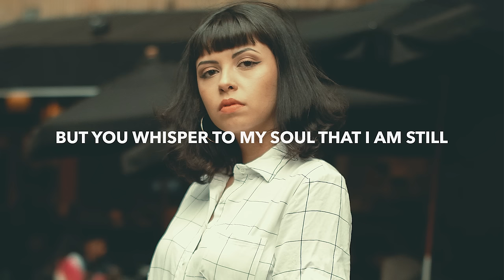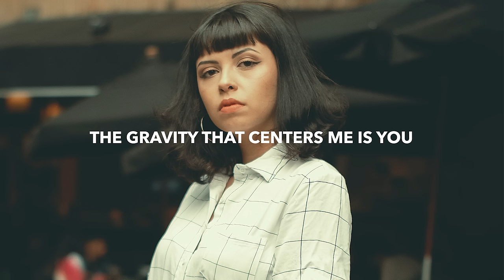AMIDY & Danny Olson - Gravity (Lyrics) ft. Tyler Graves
💽 Label: Heaven Sent

🎤 Lyrics: AMIDY & Danny Olson - Gravity (ft. Tyler Graves)
Visions of a better me just fade away
As I walk from the light
But you whisper to my soul that I am still
Wide awake tonight

Cause i’ve been lost in the dark
Tryna follow the stars
To find my way, find my way to you

And when it all gets too heavy
You keep my world steady
I’ll put my faith, put my faith in you

You’re my sanity when I’m afraid to move
And though it all gets too heavy
The gravity that centers me is you
Is you

That centers me is you
Is you

Is you

When it’s hard to breathe
It’s you that sets me free
It’s you I’m calling
To keep me from falling

Is you

Is you

Is you

🔥 Songs you will also like based on this track:

📸 Photo by Becca Correia